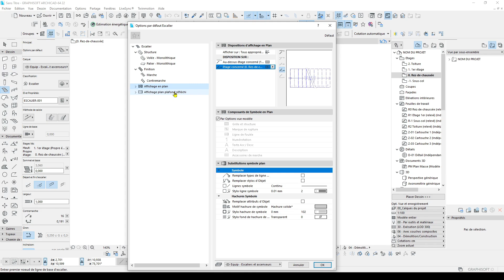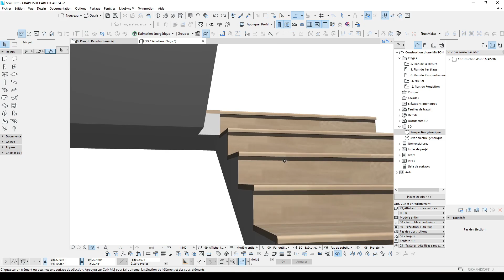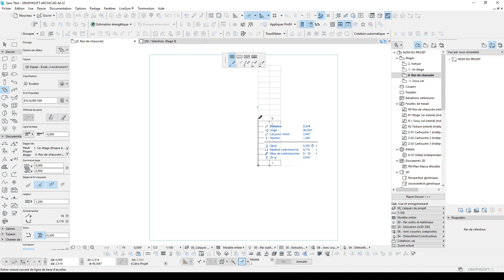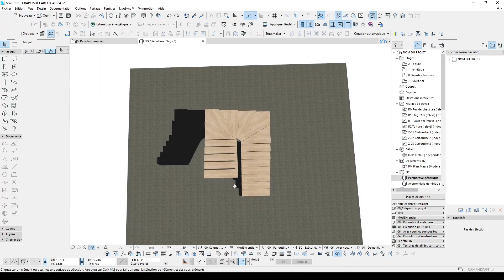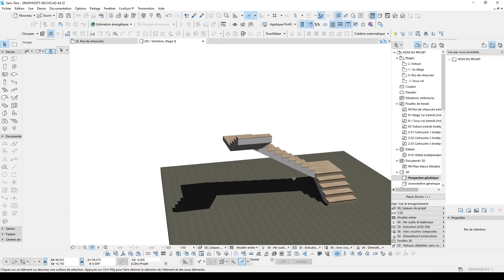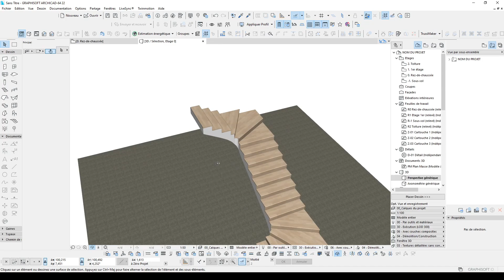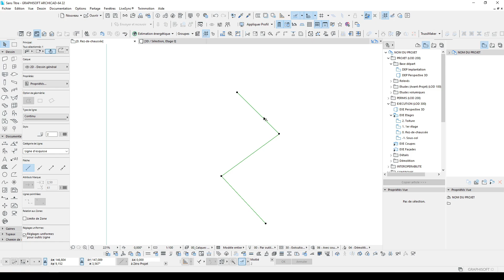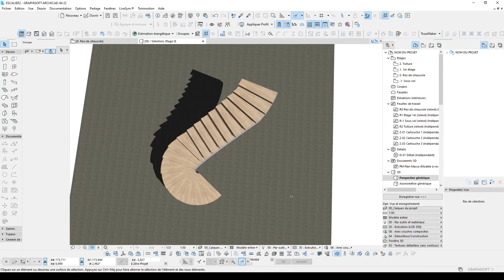Comment faire le réglage des Escaliers sur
Maitriser le réglage des escaliers sur ArchiCAD, avec différents types, formes, contours, dimensions. etc
00:00 Intro
00:15 Escalier à QUART TOURNANT
02:21 Double quart tournant
03:48 Double quart tournant : Avec Deux Paliers
05:27 Double Quart Tournant :Balancé
07:03 Double Quart Tournant: Demi Balancé
08:17 Double Quart Tournant: Forme en C Balancé
11:43 Escalier Colimaçon 01
12:18 Escalier Hélicoïdal 02
13:06 Forme irrégulière 01
14:10 Forme irrégulière 02
16:11 Outro.
A Vous de jouer !
La version du logiciel utilisée est ArchiCAD 22